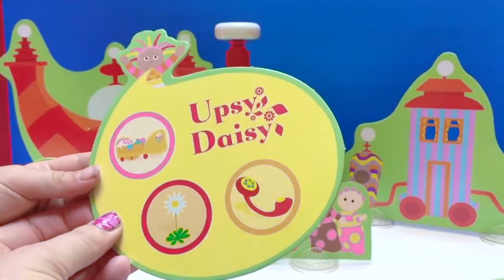IN THE NIGHT GARDEN Toys New Fisher Price Family Musical Car!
Popular In The Night Garden kids toys video compilation Fisher Price musical buttons and sounds SUV ride, wooden puzzle toy plays set, pinky Ponk Ninky Nonk game play set Iggle Piggle Upsy Daisy Makka Pakka Tombliboos